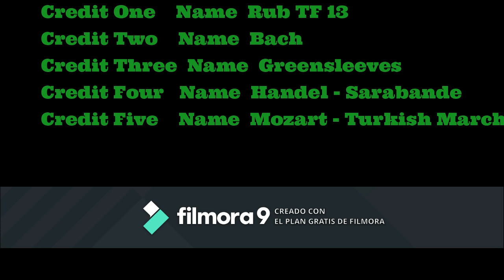🦋🤵 Bella Música CLÁSICA -- classical music "COMO A TI TE GUSTA" &13# 🌎🔥 "MOZART - HANDEL - BACH"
🎹EN ÉSTE VIDEO ESCUCHARÁS 3 PIEZAS CLÁSICAS PARA QUE TE RELAJES CON ALGUNAS DE LAS  CANCIONES DE TUS ARTISTAS FAVORITOS.🎵
HANDEL - SARABANDE
MOZART - TURKISH MARCH
" Greensleeves " es una canción tradicional del folklore inglés y sobre un terreno cualquiera de las formas llamadas romanesca ; o su variante ligera, el "passamezzo antico".
"Georg Friedrich Haendel" fue un célebre compositor del barroco que nace en 1685 en Halle, Alemania (conocido anteriormente como el imperio germánico); y posteriormente adquiere la nacionalidad inglesa.
"Wolfgang Amadeus Mozart"fué compositor austriaco y abarcó géneros tan distintos como la ópera bufa, la música sacra y las sinfonías.
La música que vas a escuchar aquí es de (dominio público)y mis agradecimientos a los músicos que comparten su música en"SOUNDCLOUD"y algunas de las imágenes son también de (dominio público) de "pixabay" ,donde también les agradezco que compartan fotografías tan maravillosas como las que se muestran en el video,pero la gran mayoría de las fotos que se ven en el video son de "cosecha propia"😍
El trabajo que se ha realizado para desarrollar éste video se ha hecho con "Filmora 9".
✔️🔴VISITA MI "TIENDA ONLINE" VIMEO OTT🎧
Puedes ayudar a éste canal con una "DONACIÓN".💰